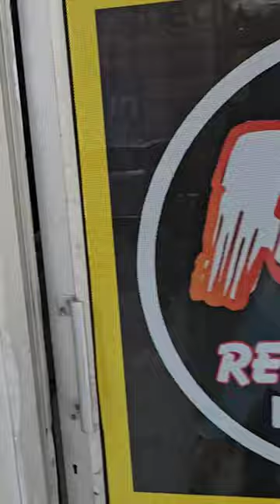आज हिसार में Reel Walle ऑफिस का शुभारंभ हुआ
"आज हिसार में Reel Walle ऑफिस का शुभारंभ हुआ! 🎉✨ हमारे साथ जुड़े और डिजिटल प्रमोशन और रील निर्माण की नई ऊंचाइयों को छूएं।